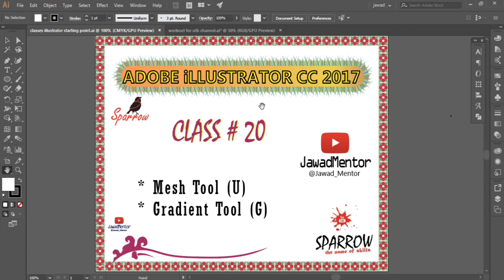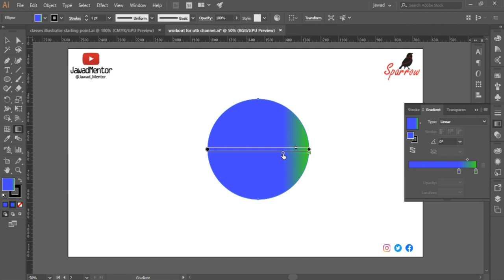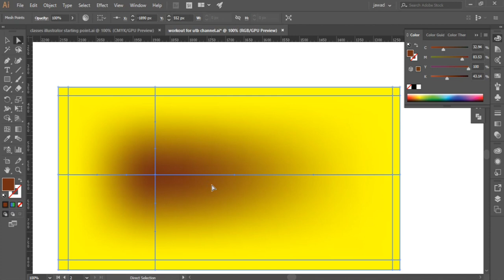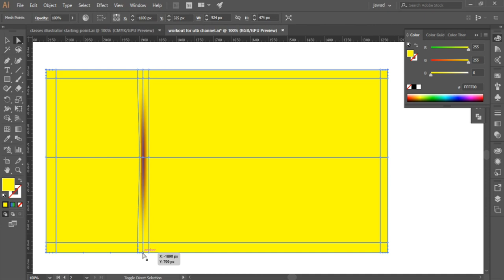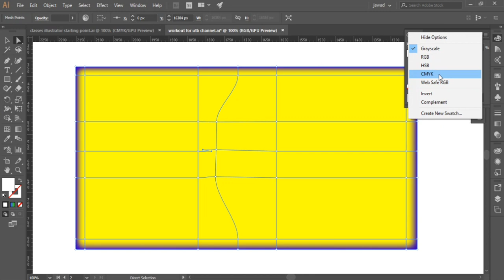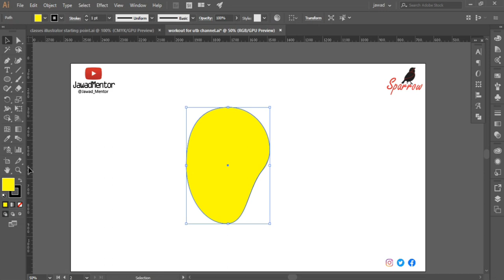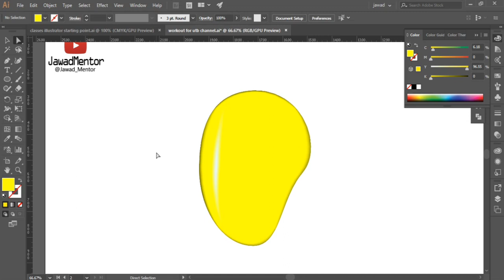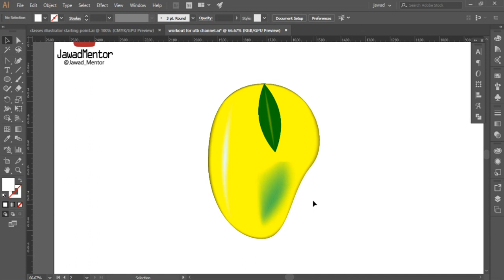Mesh Tool Adobe illustrator | Gradient Tool | How to use Tools | in Urdu/Hindi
Our 20th class of Using Mesh Tool and gradient Tool.
Kindly watch all previous lectures so you have capability to Handle Use of illustrator.